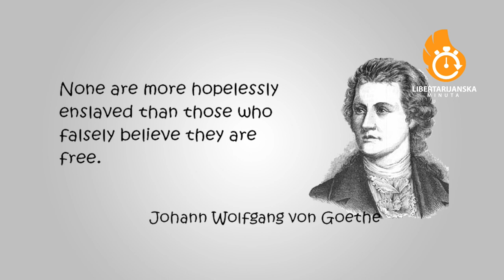Libertarijanska minuta 2 - Zašto nismo slobodni?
Jedna mudra izreka kaže da “niko nije beznadežnije porobljen od onih koji pogrešno vjeruju da su slobodni.”  Da i danas u 21 stoljeću živimo u ovoj zabludi, jasno pokazuje činjenica da slobodu sagledavamo površno kroz slobodu kretanja.  Međutim, sloboda je mnogo više od toga.